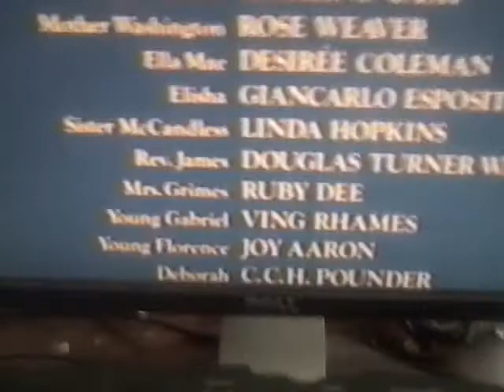Go Tell It On The Mountain Last Part 6 (The Movie Ending)